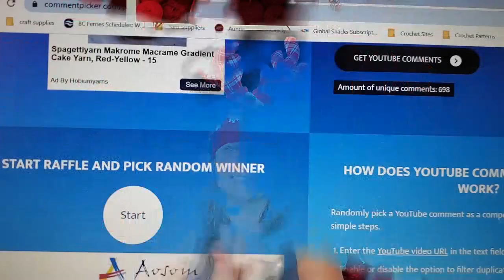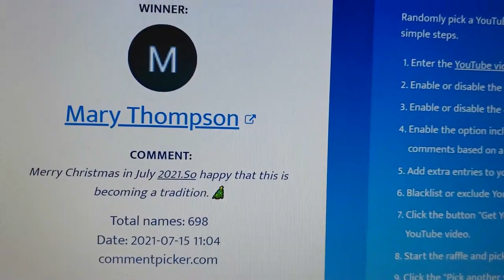christmasinjulyfairies21 - SEMI FINALIST WINNER!!!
Sandy Clark
                                           Nanaimo, BC
                                              V9R 6X6